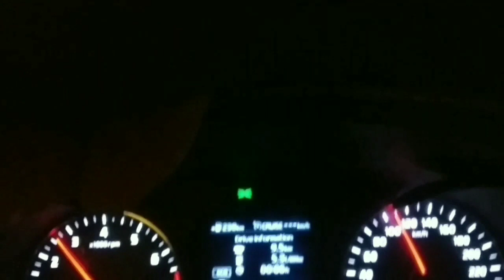Ride with me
Hi Friends
Its so much fun and entertainment, you can watch all kinds videos In this channel.

This video is for fun and how to safe and defensive drive?
sanam da.